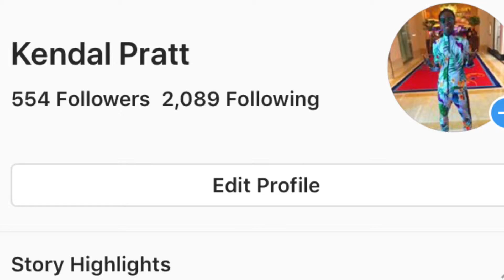First Time Reacting To Bts Mikrokosmos .M//V